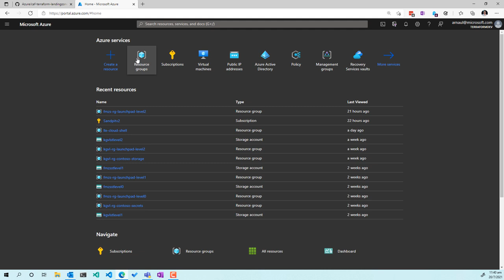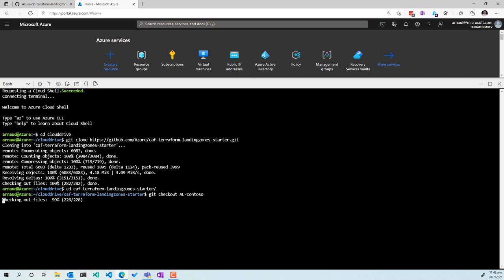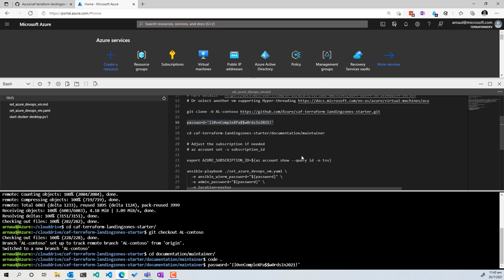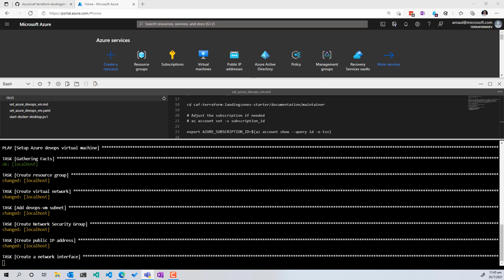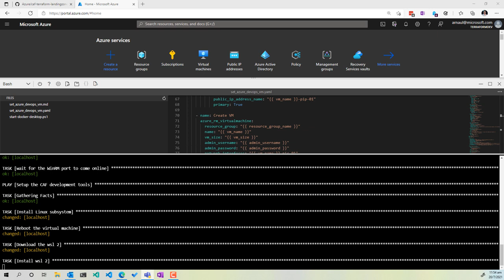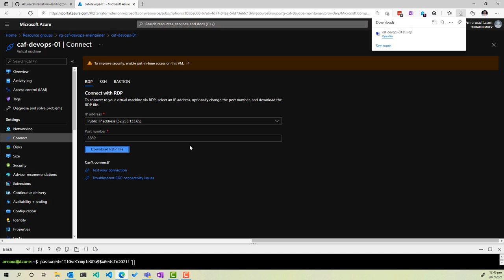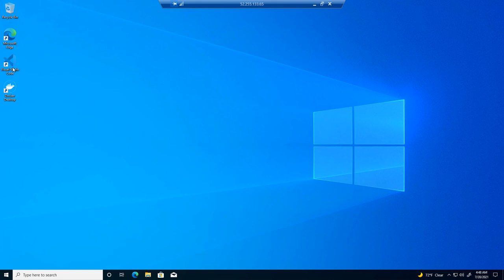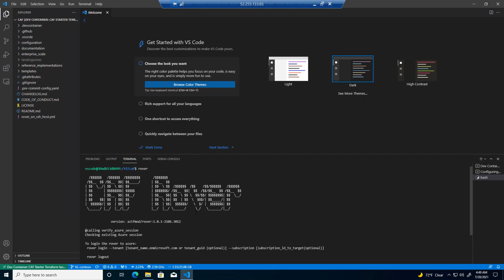Step 0 - Setup of the development machine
Setting up your development VM in Azure using the automated Ansible setup.